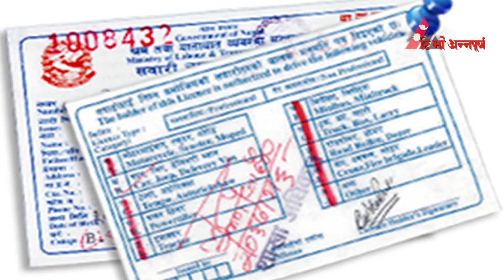TV Annapurna Aarthik Update